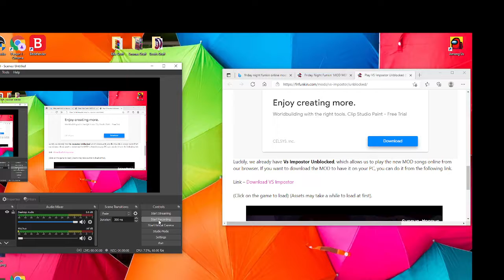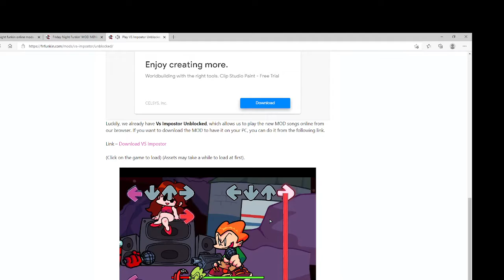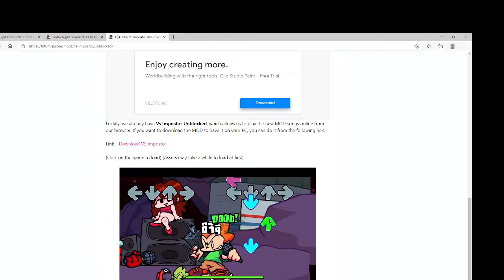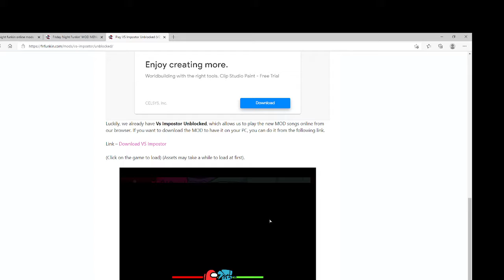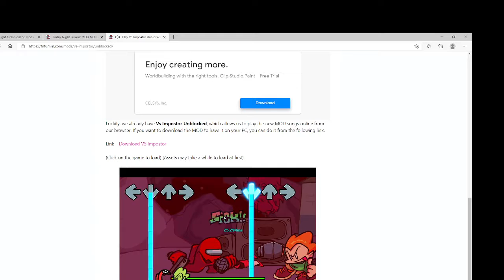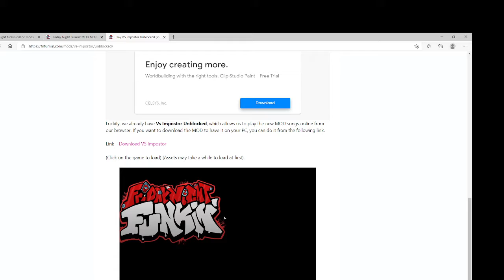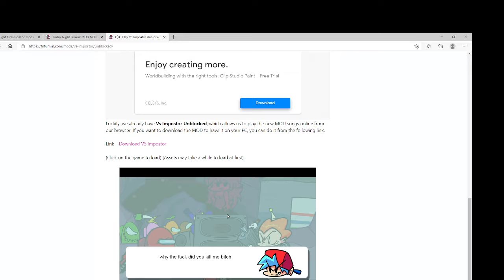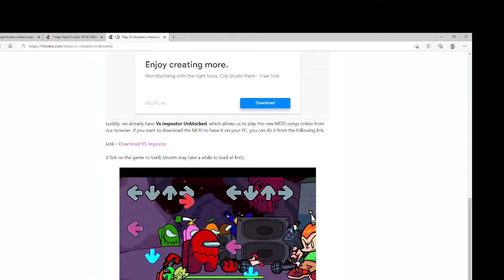friday night fukin imposter vs pico